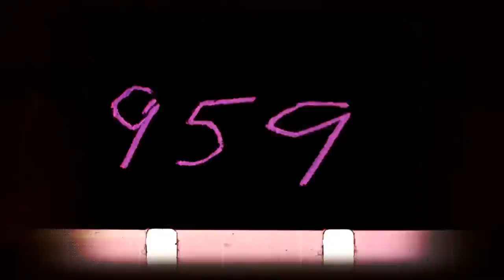Sofa City Sweetheart - Floating (AI Generated Music Video)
I let a bot make this music video, read the story below!

HAVE THE ROBOTS WON?

This video was created by an AI app called ROTOR, which automatically creates music videos based on clips that I chose from their database (I did not shoot or create any footage myself). My human involvement consisted of choosing the clips, the order they came in, and selecting an overall style/filter that it would apply to the video. ROTOR did the rest, and while I did choose the clips, I could not adjust the length of the clips, or what the "style" did to the video, as it seemed to apply it to the clips at random.

All that being said, this was an interesting experiment! I wanted to try to have SOME sort of theme, so the clips weren't completely random, and I was pleasantly surprised at the finished product. It surprisingly doesn't feel too synthetic at all. Perhaps I will feed the robot a few more gigabytes for supper this evening...

What do you think? Should I make more AI videos?